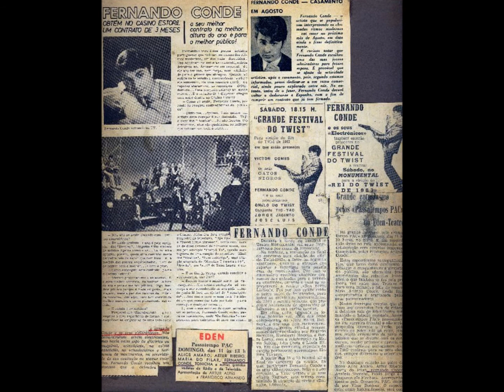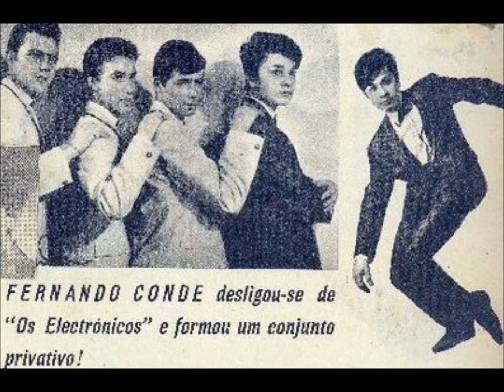Fernando Conde - Stephanie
Fernando Conde - Stephanie - Acompanhado pelo grupo ingles "The Satins". Com arranjos de Fernando Conde e João Videira Santos - Letra de João Videira Santos. Etiqueta Alvorada (AEP 607 69).